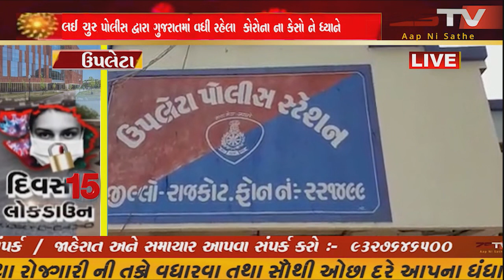-ઉપલેટા પોલીસ દ્વારા ગુજરાતમાં વધી રહેલા કોરોના ના કેસો ને ધ્યાને લઈ ચુસ્ત બંદોબસ્ત કરી